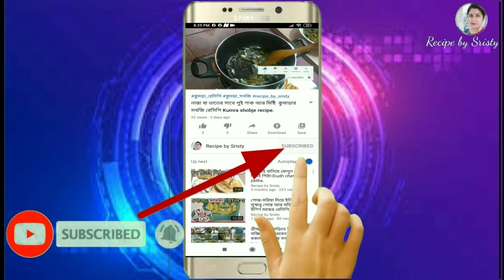Mango Dessert Recipe Using 2Cup Milk| No Gelatin No Agar Agar | Sweet Dessert